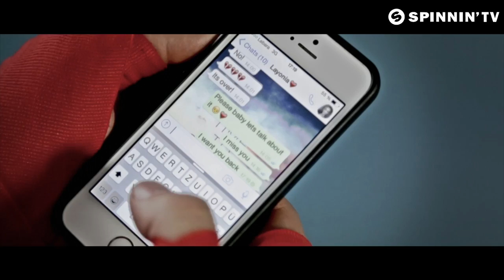Wee-O - Fighting For feat. Morgan Karr (Tiësto Edit) [Trailer]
Wee-O - Fighting For feat. Morgan Karr (Tiësto Edit) is OUT NOW!

Tiesto completely in his element here, reworking the Wee O track Fighting For. Everything works towards a big room breakdown, emerging with euphoric vocals and in your face synth stabs. The energy comes in different guises here, not in the least thanks to the Dutch master’s productional wizardry. This is huge!